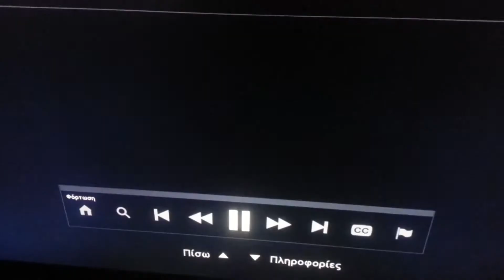Кариатида Амфиполя. 07.09.2014